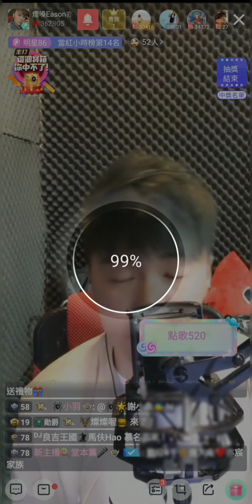(浪Live)Eason亦宸 愛情多惱河(原唱者:熊天平)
鄭亦宸Eason
浪Live帳號:1364394